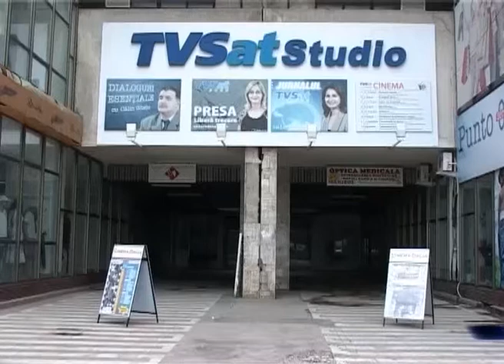CULTURA CONSERVATA INTR-UN.... BAR